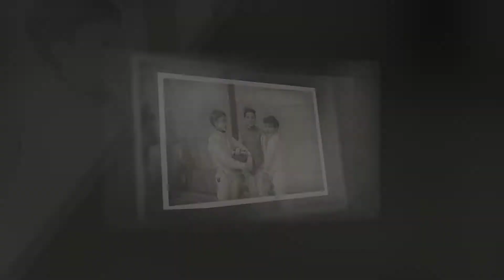Cobham Fencing Club